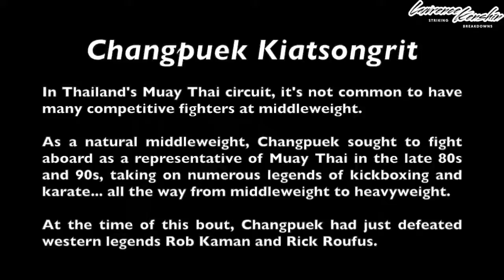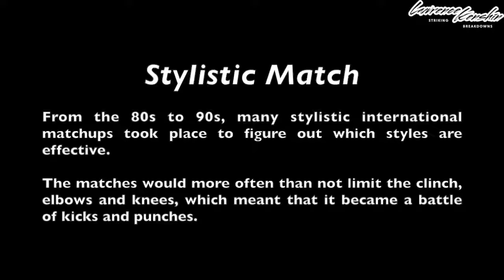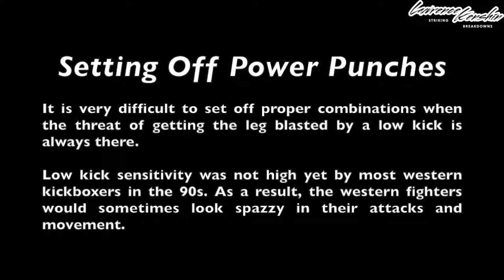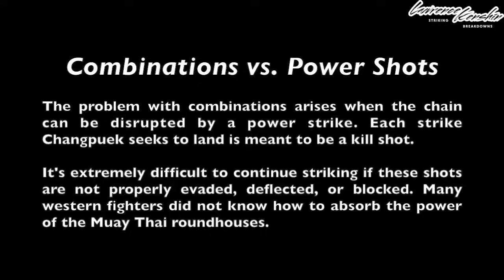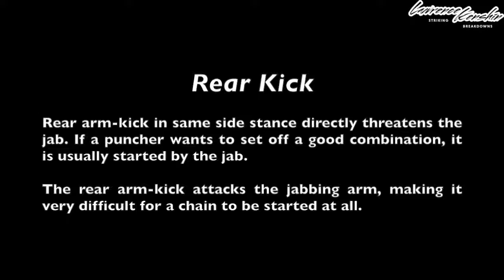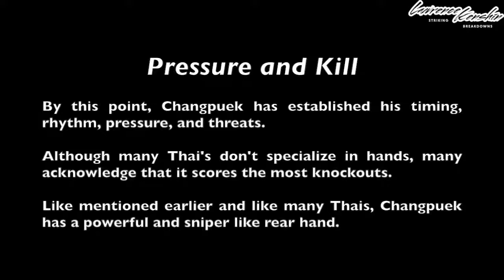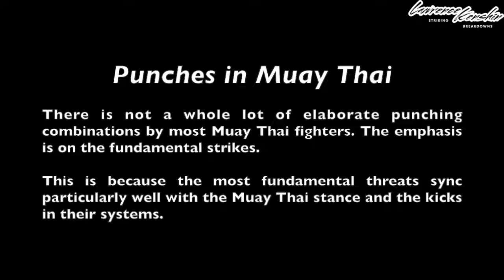7th Degree Taekwondo Blackbelt vs. Muay Thai Champion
Dale Cook was a 80-2 kickboxing world champion that had just defeated 5 Thai fighters in a row. He is also a highly ranked Taekwondo blackbelt with a 19-2 professional boxing record... The legend Changpuek Kiatsongrit was in his prime after just defeating Rob Kaman and Rick Roufus when his path crossed with Dale.

I am a striking analyst that's so far focused on breaking down combat sports. I've been fortunate enough to have major fight camps, legends, and elite martial artists give testimonials to my work If you've enjoyed this breakdown, be sure to check out my usual work in combat sports.

If you enjoy these Lawrence Kenshin Striking Breakdowns, you can support it by sharing it with your friends!